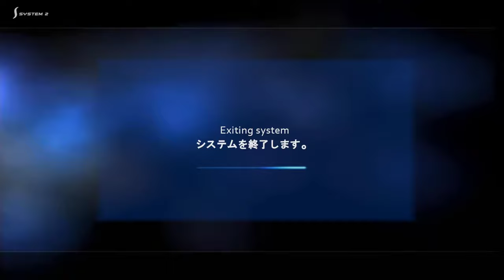MotoGP Ultimate racing technology PC Round 3 : Le Mans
La 3eme course sur le circuit du mans
Mode Pro
Moto : Proton